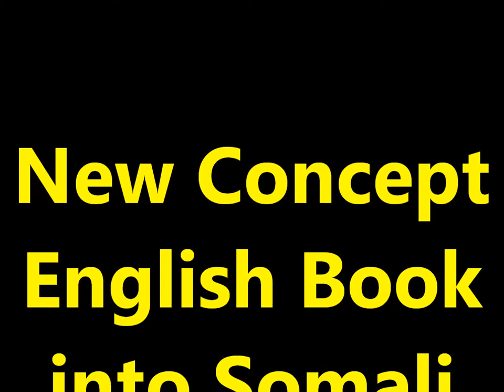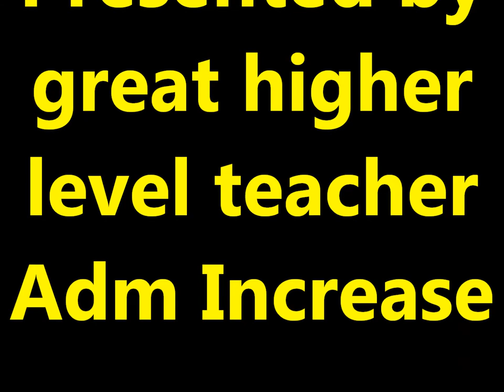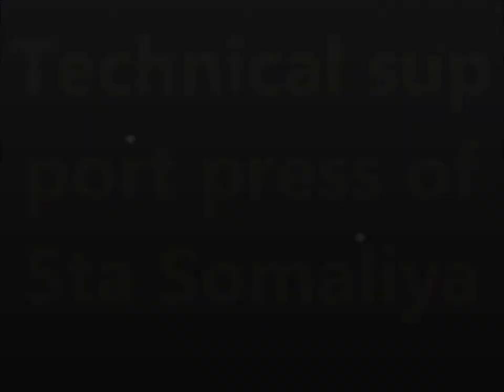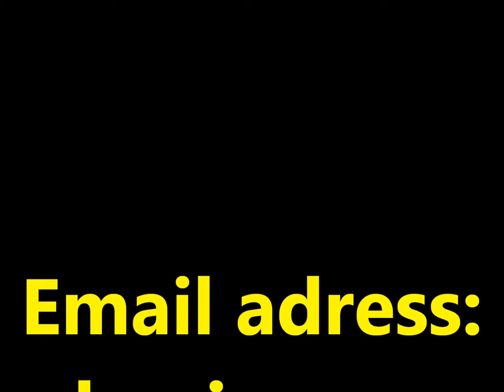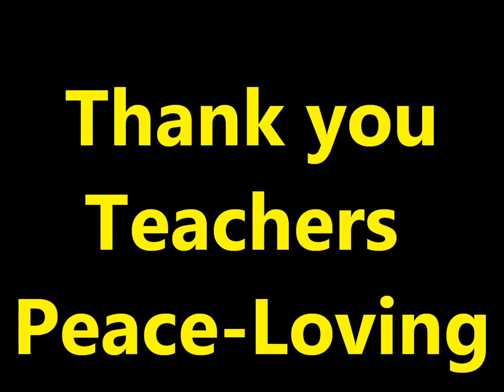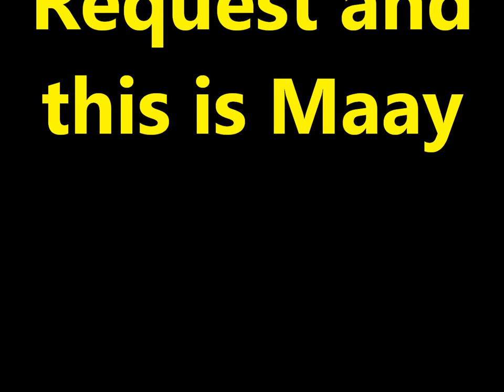Practice and Progress 16 Maay accent Ustad Adam "Warfidiyeenka shantasoomaaliya"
This is New Concept English Book Practice and Progress Lesson sixteen "A Polite Request" into Somali language Maay accent the preparation support Teachers Peace-Loving Party, the technical support shantasoomaaliya Press, Presented and by the explanation voice great higher level editorial chief Teacher Adam.